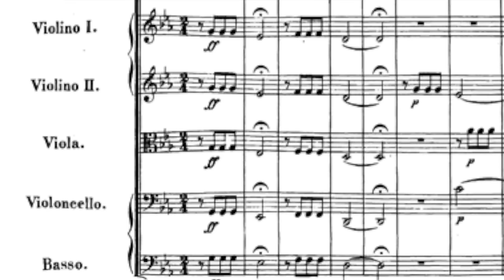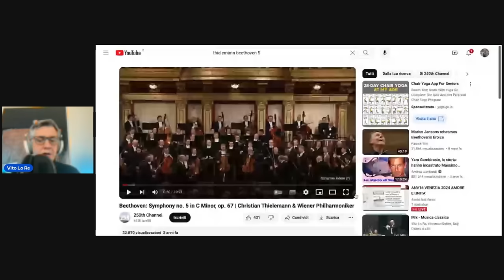Il problematico attacco iniziale della Quinta di Beethoven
Come i grandi direttori affrontano questo punto critico!

Un ringraziamento particolare ai sostenitori di questo canale Davide Castoldi, Eugenio Zunino, Rino Adamo e Ciopanny.